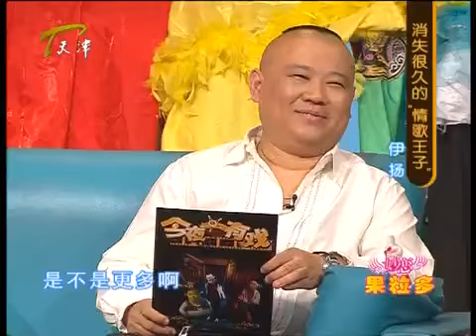《今夜有戏》消失很久的情歌王子 20100924